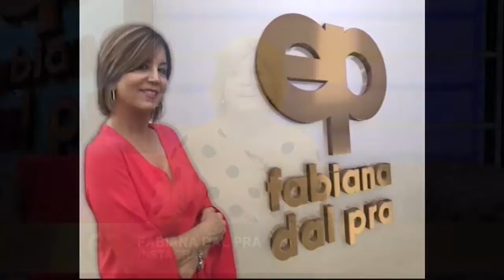Nestor Pitrola | Dirigente Nacional del Partido Obrero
Programa: El Programa de Fabiana Dal Pra - Fecha: 02/11/18